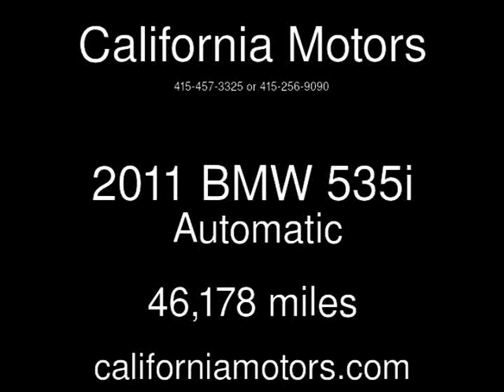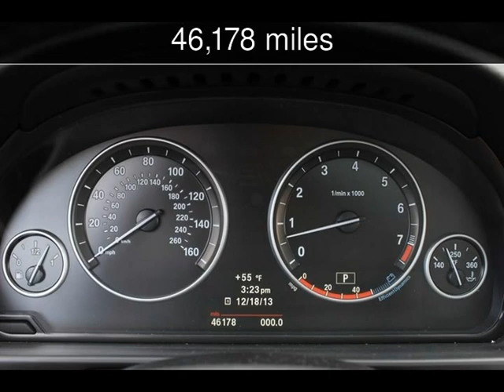2011 BMW 535i Used Cars - San Rafael,California - 2013-12-18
See more details about this used car This 2011 BMW 535i with 46,178 miles is for sale at California Motors.